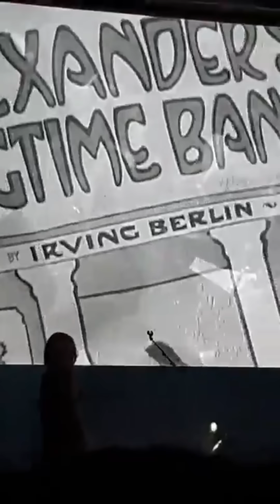Al Bano & Romina Power - Melboune 2023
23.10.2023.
Video Credit:
Mariana Ruznic,
Marina Origlia Calleja(Facebook Page)